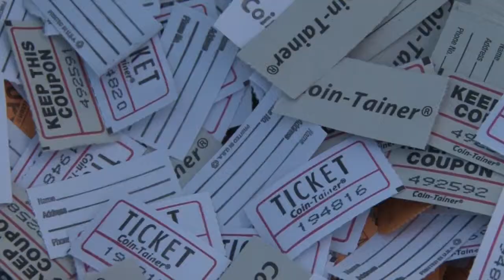Kewaunee stops Wrightstown 29-7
Kewaunee comes into Wrightstown and grabs a 29-7 victory, forcing five three-and-outs on Friday, Sept. 13, 2013.